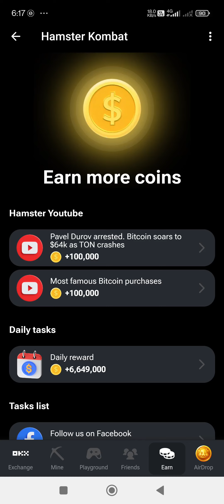26 August video game Hamster kombat mini game puzzle solved